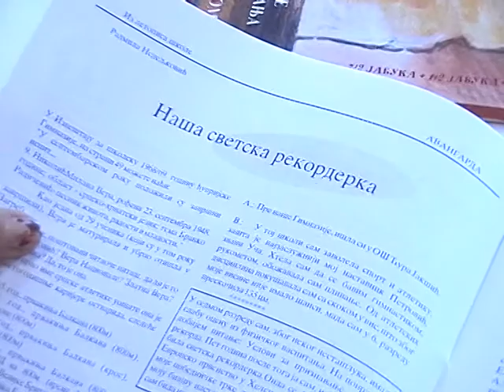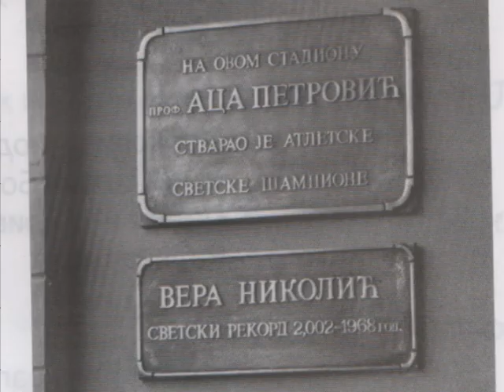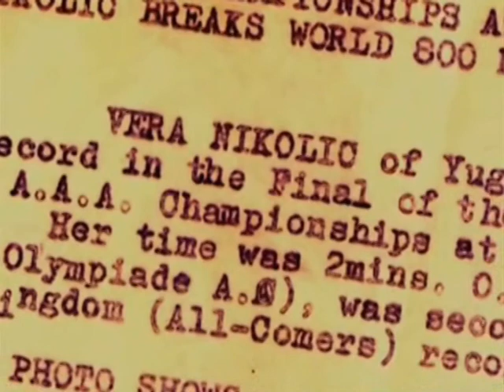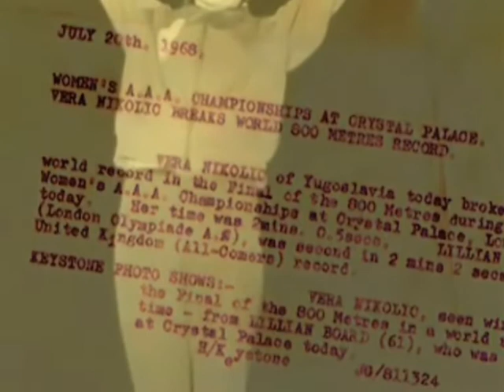Vera Nikolic pred dolazak u cuprijsku gimnaziju (2013)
Ovaj film je napravljan povodom gostovanja Vere Nikolic 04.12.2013. godine u Cupriji